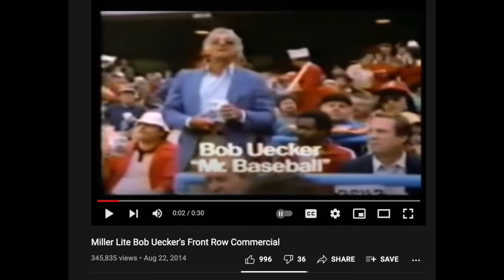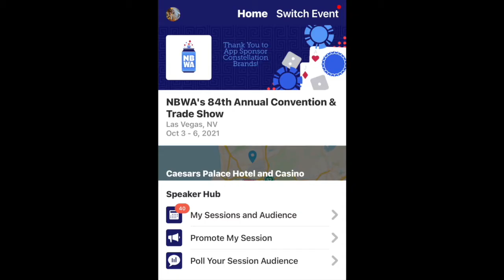Ep. 52 Bullpen recap of NBWA Convention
This is a straight-up bullpen BS session with Harry and Jordan discussing the NBWA Convention, cbd beverages, rip spooky doo, new pod features coming, and a lot of other worthless banter.

Show starts in earnest: 11:10

---time-stamped contents ---
00:00 Intro - long hilarious and informative banter: harry wears 'lipstick', jordan abandons harry at the vegas airport (or does he?), real bike vs peloton, spooky doo's last day thankfully as biscuit returns from 'exhaustion camp', and other nonsense.  technical difficulties
06:25 new features coming to the pod soon, including new name (!!)
08:20 secret hack: read harry's book for free.
11:10 SHOW STARTS: NBWA meeting highlights: attendance decent.
13:00 promo: beer summit, w&s summit in-person back on jan 30 hotel del. it's where business gets done.
14:25 jordan's general impression of nbwa mood.
17:20 bi vs discus, with nbwa caught in the middle.
19:30 industry fighting in the comments section.
​25:00 harry tries to explain his new weird glasses.
27:00 lots more hilarious banter...
28:50 recalling drankers reception.
31:10 harry talks about his cbd bev panel.
35:35 weekend update.
36:25 jordan reveals his big news.

---About---
Beer Business Daily publisher Harry Schuhmacher joins his editors and other guests as they grok the industry issues of the day.

-Audio/Video feeds at HarrysPod.com
-Twitter / IG / TikTok:  @beerbizdaily